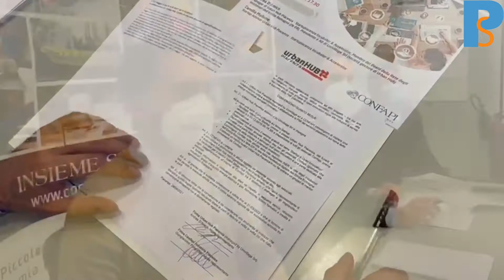“Collaborazione aziende-startup valore per il territorio” Intesa Confapi-Urban Hub